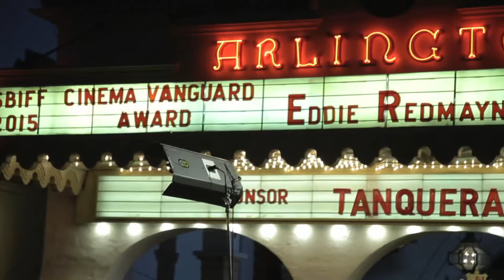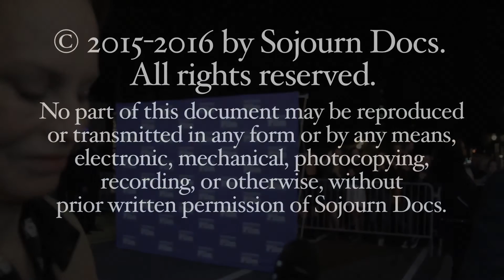SBIFF 2015: EXCLUSIVE Interview with Oscar Nominated Actor Eddie Redmayne on the Red Carpet!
SojournDocs has the privilege and pleasure of being on the Red Carpet at the 2015 Santa Barbara International Film Festival this year to interview Oscar Nominated actor, Eddie Redmayne, as he made his way to receive an award from the Festival here in Santa Barbara!